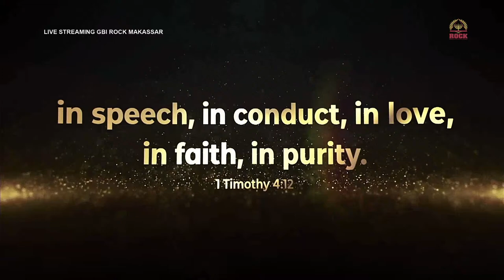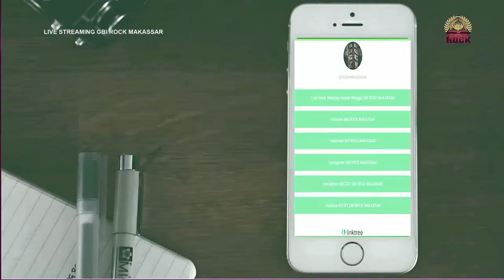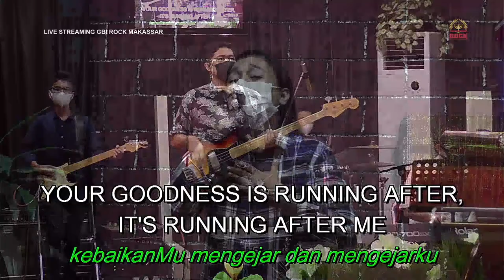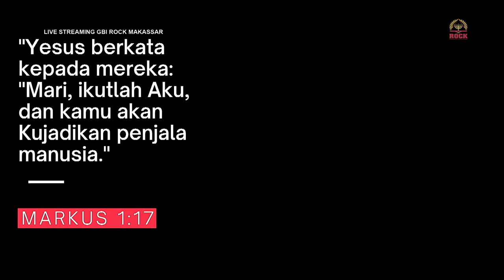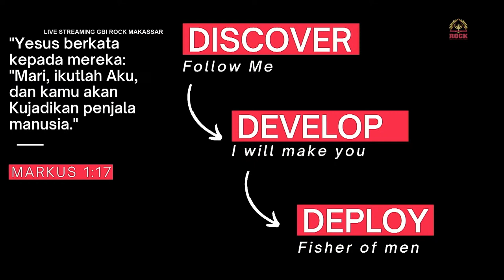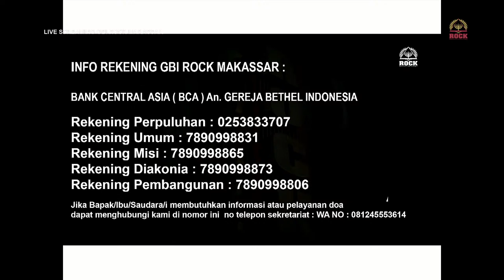Online Service 30 Mei 2021 Ps. Benny Pattinasarany